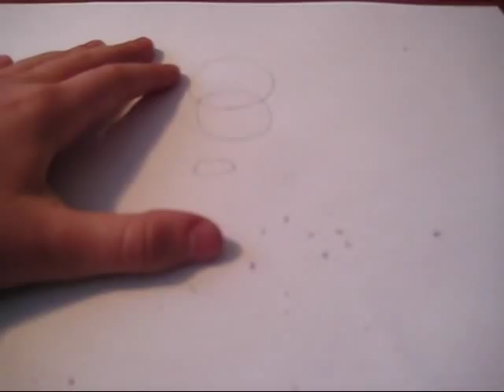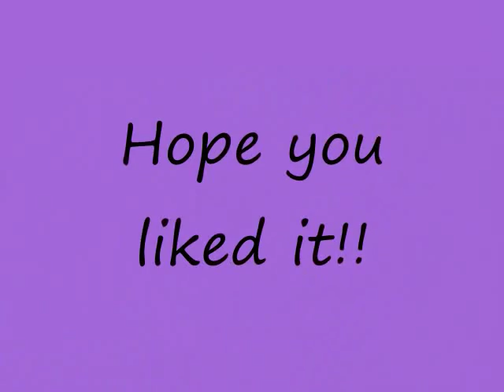Us speed drawing a webkinz Old English Sheepdog!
It's our version of a Webkinz Sheepdog! I know you can hear our voices... we didn't know how to mute them! Sorry.